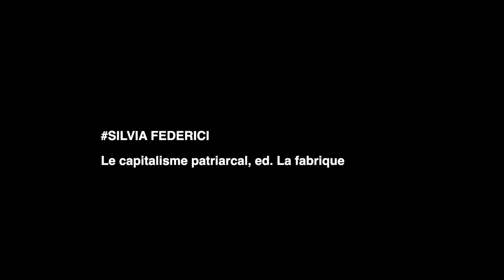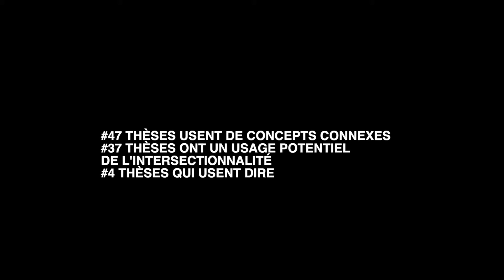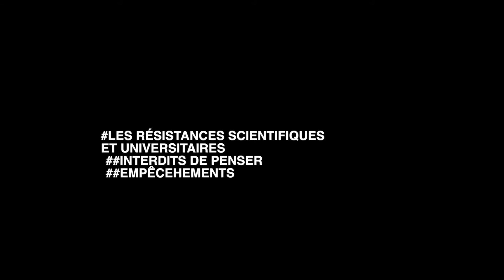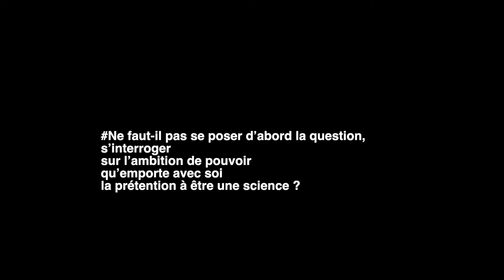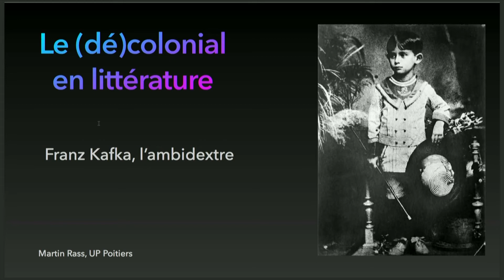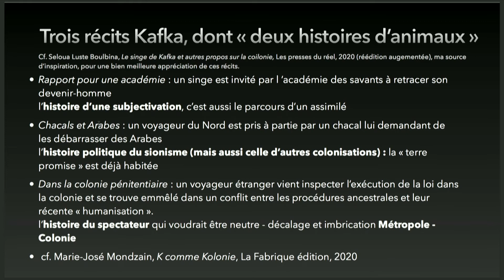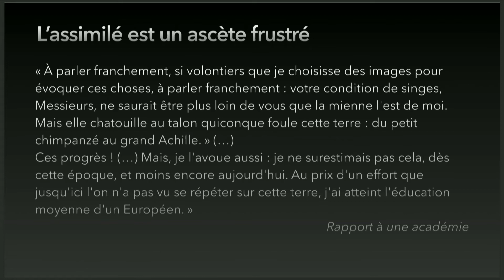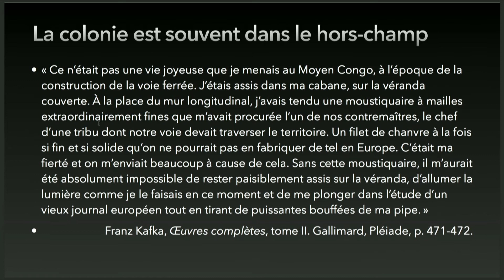Éthique et transgression, science et politique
Table ronde | Avec Michel Briand, Émilie
 Notéris, Martin Rass et Djaouidah Sehili

Les premières Rencontres de 2013 s’intitulaient Michel Foucault : philosophe et militant. Toute son oeuvre témoigne en effet de l’imbrication indispensable entre recherche et engagement, le dissensus étant le moteur de tout débat démocratique. Ces 10e rencontres sur la transgression et la déviance sont l’occasion de présenter et de discuter des champs de recherche souvent caricaturés, décriés et méconnus, parce que « déviants ». Venant de domaines d’études et d’approches diverses, nous proposons d’apporter un éclairage sur les concepts scientifiques de genre et sexualité(s), féminisme(s), queer, race, intersectionnalité, postcolonialisme, dans toute leur complexité, leur valeur éthique et leur puissance transgressive.

Michel Briand professeur émérite de langue et littérature
 grecques, s’intéresse en particulier aux représentations du
corps, à la sensorialité, aux questions de genre et de sexualité,
au rapport esthétique/politique, au dialogue arts/littérature
et à la danse dans l’Antiquité, dans les références modernes
à l’Antiquité, et dans les littératures et les arts contemporains.
Émilie Notéris travailleuse du texte, met depuis La Fiction
réparatrice (2017) en pratique et en théorie l’art du kintsugi
japonais pour proposer une transcendance queer des clivages
binaires. Ce fut une première étape d’une théorie littéraire féministe
qu’elle prolonge dans son dernier essai : Alma Matériau (2020).
Martin Rass maître de conférence en études de cultures
germanophones, travaille sur les liens entre médias et politique
dans une perspective comparatiste. Il s’intéresse plus
particulièrement à l’écoute et aux modes d’attention dans
l’espace public, dans les arts et plus récemment dans notre
milieu de vie.
Djaouidah Sehili professeure, sociologue du travail et des
professions, spécialiste de l’intersectionnalité, des processus
de discriminations et des inégalités, travaille sur les mutations
du travail et plus spécifiquement les critères de la compétence
professionnelle, porteurs, selon elle, d’une rhétorique de
valorisation problématique de différences « naturelles » genrées
et racialisées.

La mise en oeuvre des captations
et retransmissions est réalisée par i-médias
(service audiovisuel et multimédia
de l’université de Poitiers)